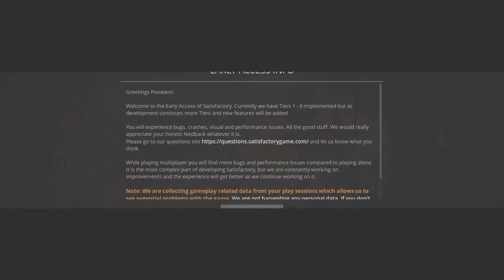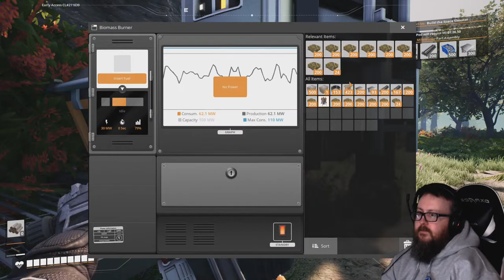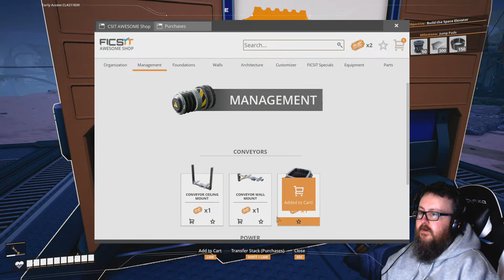Satisfactory - Chillin in a new factory ~ Come chat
Optimized or not?

Like the stream? Maybe tip